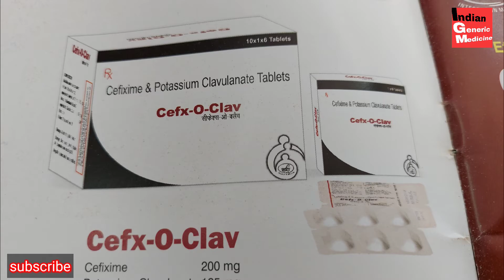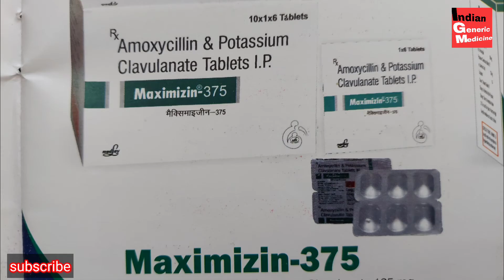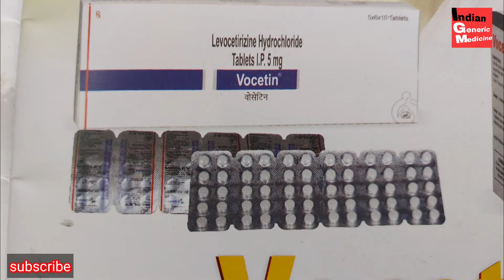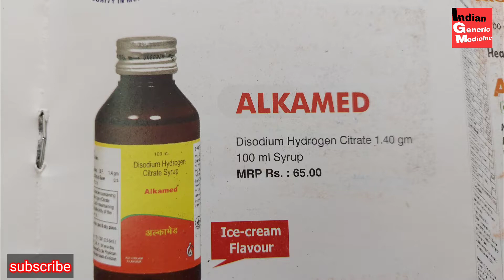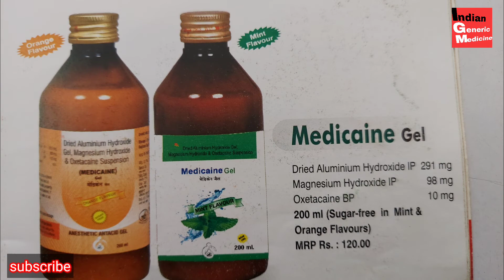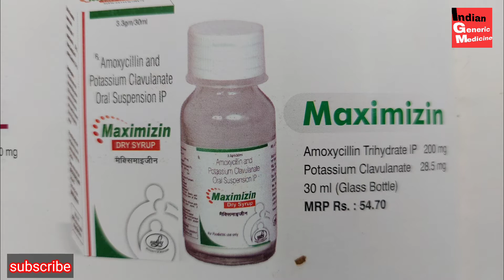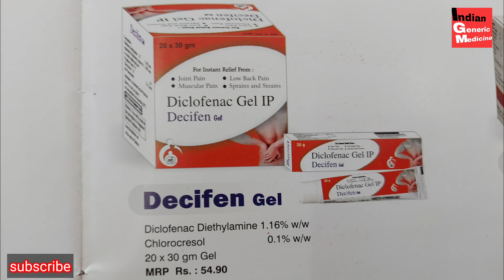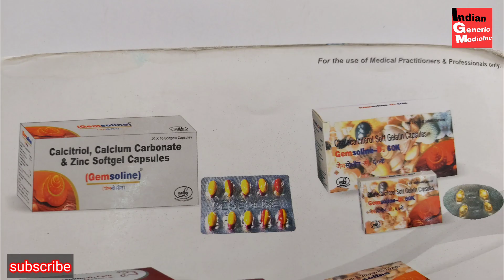medley pharma generics medicine product list for indian market